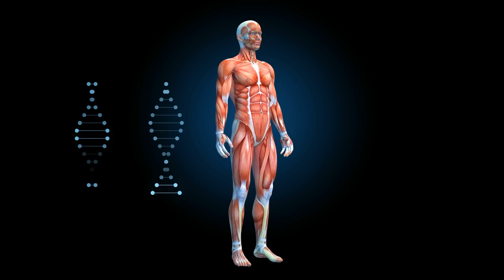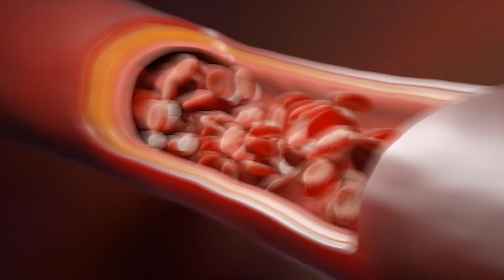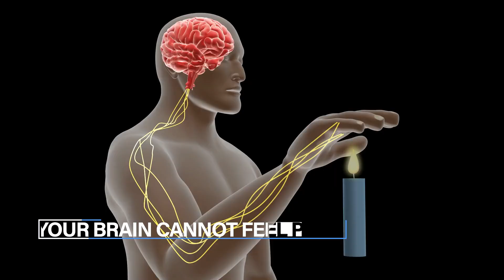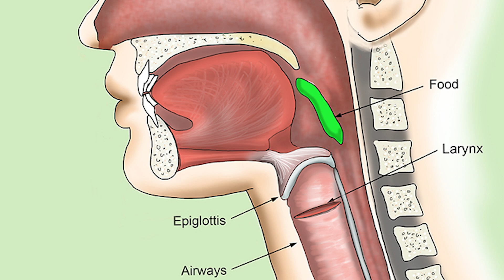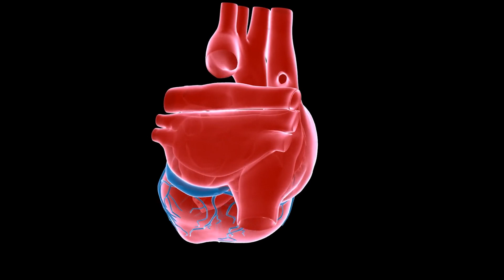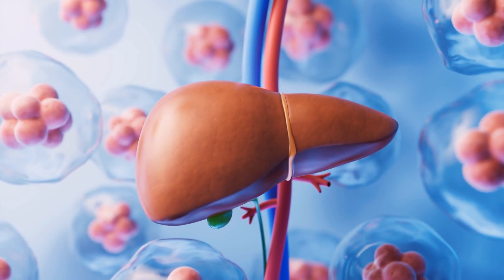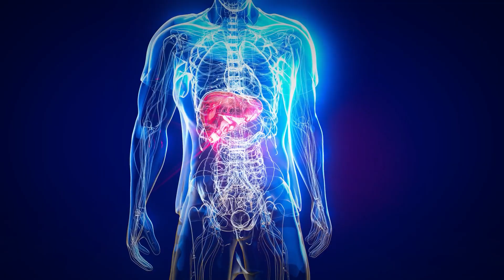Most Amazing Facts Found In The Human Body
Prepare to be amazed by the incredible facts found in the human body! From the power of the brain to the strength of bones, the human body is truly remarkable. Learn all about these fascinating facts in this video!